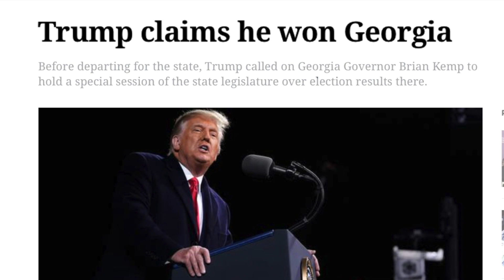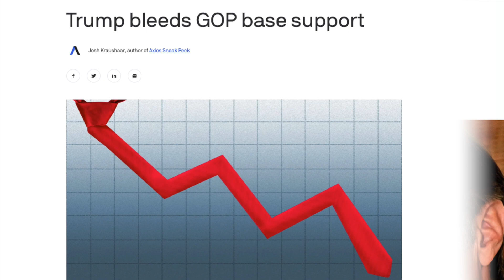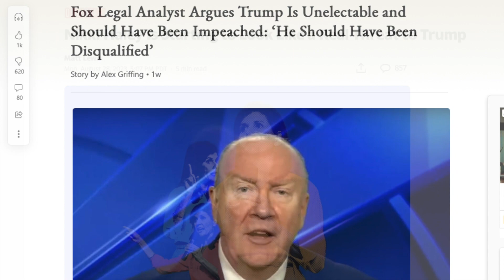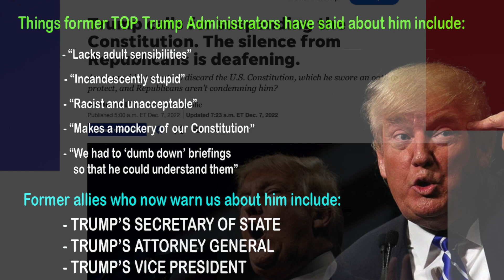WHEN DONALD CALLED DOWN TO GEORGIA, An Anti-Trump PARODY FOR TROUBLED TIMES (Lyrics below)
This is a song for those of us who would like to see Trump in jail (lyrics below). It would be a parody, except for the fact that everything it says is true!

If you're a Trump lover, please just trundle on over to one of your red hat rallies and don't bother to comment here.

Apologies for the poor singing and even worse sound quality. Here are the lyrics, for those who like to read along:

When Donald called down to Georgia
He was lookin' for some votes to steal
He was in a bind 'cause he was way behind
As all court cases would reveal
So he rang up Brad Raffensperger
Thinking Brad would fall in line,
‘Cause he was used to all the GOP
Kissing his big fat behind.

Trump said,"You don’t know this, but I won in Georgia, too
So don’t you dare say I lost there, cuz I’m claiming that ain’t true
Bill Barr says Biden beat me, but here’s what you’re gonna do,
Just find me 11,000 votes
Or I’ll make things bad for you."

Brad said, "I won’t do that, ‘cause you’re asking me to lie
Our count was real and there was no steal
Now it’s done and certified.

Donny, you lost and Biden won, as you know very well,
And if there was any justice you’d already be in hell
But now Jack Smith has got the goods, and his case looks water tight
You’re going down, and so’s the MAGA Right

[music interlude, short]

Then Donald riled up his base and he put on quite a show
And lies spewed from his puckered mouth in a never-ending flow
Then he sent them to the Capitol to attempt an insurrection
Hoping they or Pence could overturn the free and fair election

[music interlude]

Though the Donny’s finished
MAGA fools may still pick him to run
They’ll be handin’ Joe another term
Yeah, they really are that dumb

"Hide all the boxes, run, boys, run”
All these indictments sure are fun
Donald’s with the lawyers shellin’ out dough
Does he have a chance now? No, child, no

[music interlude]

Then Donald had a tantrum, cuz he knew that he’d been beat
So he threw some ketchup on the wall but then kept up his deceit
Now, you’d really have to be insane to vote for him again
Cuz that bragging, orange, son-of-a-bitch
Is the worst that’s ever been

Jail him for a long time, that boy’s done
Put him where he’ll never see the sun
Bilking all the patsies for their dough
Can he win in two four? No, child, no.